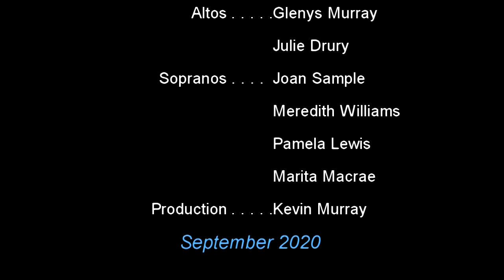Singing Together While Apart - Bogoroditse Devo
Another song from Cantiamo in their Singing Together While Apart series. This time, the hauntingly beautiful Russian song, Bogoroditse Devo by Sergei Rachmaninov.